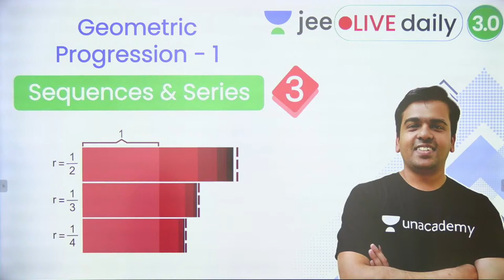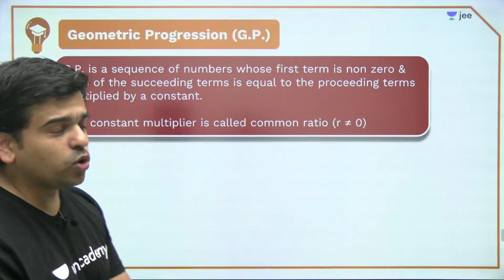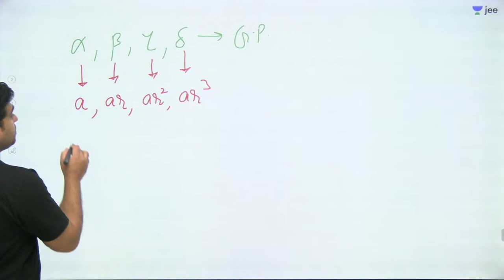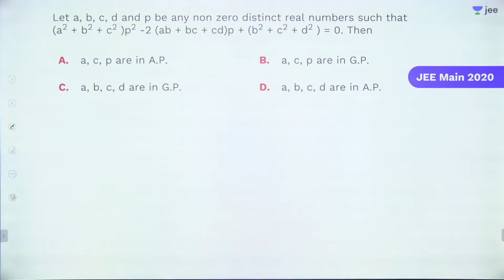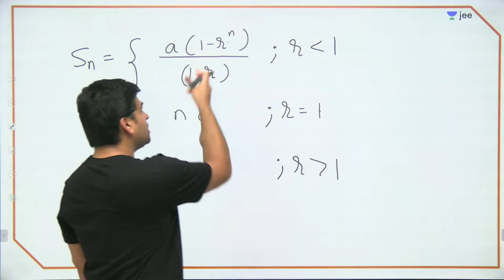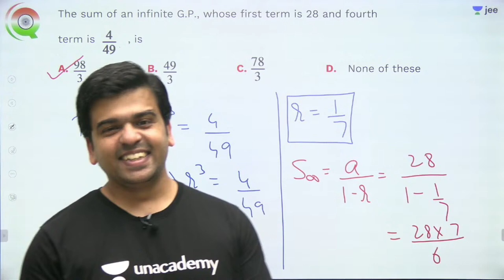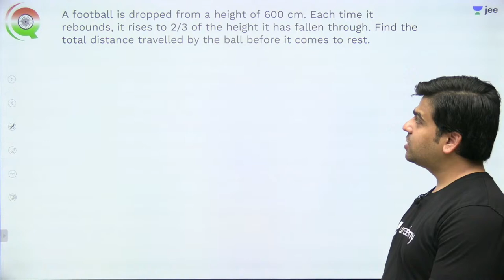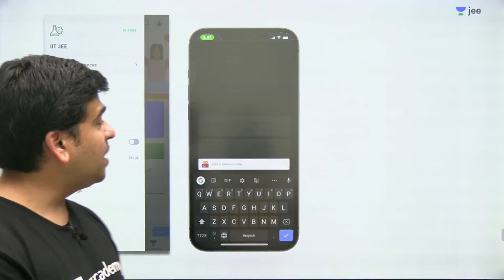JEE: Sequences & Series L3 | Geometric Progression | Unacademy JEE | Sameer Chincholikar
Use Special Code: "SAMEERLIVE" (To avail Maximum DISCOUNT)

Pinnacle 2022: Course on Application of Derivatives & Indefinite Integration

Capsule Course: Introduction to PCM for JEE Mains & JEE Advanced 2023

Unacademy JEE brings you yet another JEE Mathematics session to prepare you for JEE Mains and JEE advanced. In this session, Sameer Sir will be discussing JEE important topics Geometric Progression from Sequence & Series, he will cover the basic concepts of the chapter, important topics, and tips & tricks to remember the concepts and solve questions. Watch this video to know all about Geometric Progression from Sequence & Series.

1. Learn from your favourite Educator
2. Dedicated DOUBT sessions for IIT JEE 2022
3. One Subscription, Unlimited Access to Live Online Classes and Videos
4. Real-time interaction with best-in-class teachers
5. You can ask doubts in live online classes
6. Limited students in each IIT JEE Online Class
7. Download the videos & watch offline

Sameer Sir is a part of the alumnus of IIT Roorkee. Being an IITian himself, in this IIT JEE Maths Live Online Class, Sameer Sir will touch upon introduction, important questions, and strategy for solving Geometric Progression from Sequence & Series. He is a passionate teacher and has helped many students crack IIT JEE. During LIVE online classes he shares his personal experiences with students preparing for IIT JEE 2022.